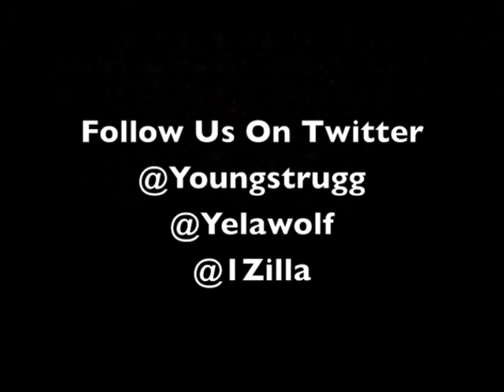STRUGGLE ft: Yelawolf, Ounze Zilla, & Drum major "Satellites" ( Struggle Outlaw shit, I Am Struggle)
Sign the petition, Join the movement
Struggle ft. Yelawolf, Zilla, & Bobby "The Drum Major" Elliot.
Produced by:  Bobby "The Drum Major" Elliot & Sam Shacklock

Mixed and mastered by Tommy Dorsey at Masterfonics

WRITE TO STRUGGLE
William Harness #343489

LYRICS For "SATELLITES" Struggle feat. Yelawolf, Zilla, & The Drum Major

ZILLA VERSE 1
When the hammer hits the pin
U can't duck, So u mother fuckers better put your hands up, u hate the Phoenix room illa, come & get the Killa from a known drug dealer, all my life been plantin seeds, been down on my luck but now I'm back on my feet, now days my grass is greaner money back if there's seeds in the diesel. Reapin the benifits of a fruit from a crop, grown up in the attic up under kilowatts, new city next show new watch, coast to coast and then back to the block, outside the box, Thinkin over night flights and private stocks, tell her get it wet than ride my cock, I'm Thinkin of money when I'm lookin up at the clock, hustle hard for the ends I'm bout to get, I'm livin now growin old with no regrets, really wanna do it, don't talk just kill em, I ain't hard to find bitch, @1zilla, get the "K" with the hell fire n I ride out, send a hundred 7.6.2's thru your hide out, killin the witness's so the cops don't find out so fly on the rise, sky bound.. I used to be Thinkin bout makin money of the books, now I'm handlin bussiness I graduated from a crook I don't have no patience, or idle time to be wasting, get to the money thru navigation in my space ship, I don't wanna talk bitch loop my beat wipin the fingerprints off of 223's, I'ma felon already still gotta pay my lease, I'm tryin to figure whose watchin m who moved my cheese..

DRUM MAJOR HOOK
All of my life
Planted seeds
In the spotlight I'm gonna be
Now we're up so high outter space
Satellites
Get up, get up, get, get up, get up, get down

YELAWOLF VERSE 2
Pray for the people, pray for the people, yea mother fucker I'm awake n illegal we drivin a caprice in the streets you better stay on the sidewalk cause I'm evil, when I take a sip of jack I'm an eagle, soar thru the club like I don't see u, yea what ever, nice to meet you, fuck you I don't really care or need you to be a fan or shake my hand or tell me I'm the man cause I'm off the needle, cause I brought a earthquake to the birthplace of jay z & them village people, New York never seen me comin, cops in the park never seen me runnin, treat a rapper like a pussy hole, fuck EM all, fuck EM raw, I don't even need a woman, no homo, girls jumpin up outta cars for me, go bozo, had to get it all for myself, cause nobody was ready to stand up I go so low, used to be where them goes don't go, now they wanna roll, n I'm like no hoe,  oh no bitch better get a dildo, better yet, pull a dollar out your bill fold
What u got on my gas, i mean for real, ima dirty white boy, Rollin with a buncha white boys in west Nashville, that's real., that's real that's still my roots, and I got mud still on my boots, and I might sneak into your livin room steal your broom and leave my tracks for proof, the track is proof.

HOOK

STRUGGLE VERS 3
No poker face, I'll show you what card I play, do u really wanna see what's up my sleeve besides my Cartier, it's hard to say what you would do on my block, u couldn't walk in my shoes so why the fuck you wearin my socks, my team has been here, my people are pioneers, now I'm surrounded by a buncha fake smiles, veneers, that Lear jet still isn't here yet, they runnin blind cause they can see that ima clear threat, put your hands up, bubba this a stick up
Ima breath of fresh air... Hick up
No pick up, miss us with that okie doke
Outlaw till I croke your heart is softer than an artichoke, I'm okay buddy, I can buy my stake, cause when this cheddar comes I don't want you eatin off my plate, I'm not irate I just take pride in my shattered life, I'm up so high you can not see me, Satellites